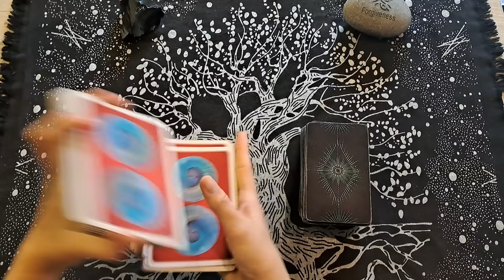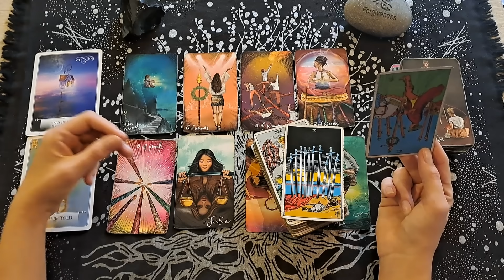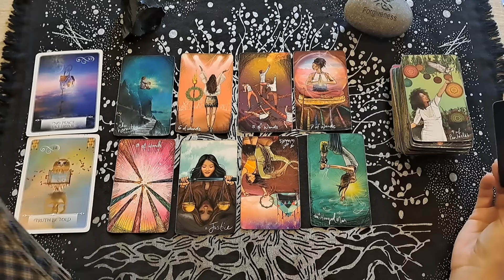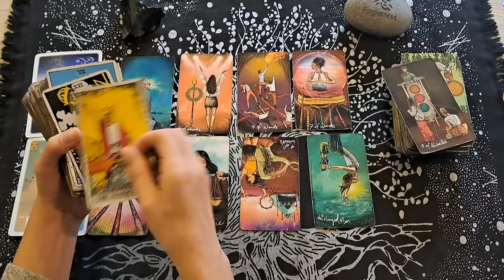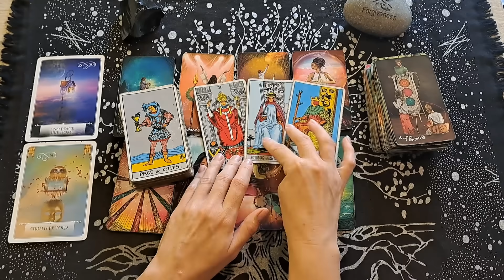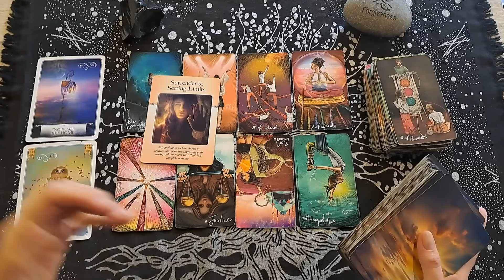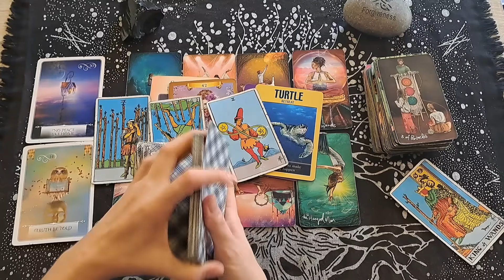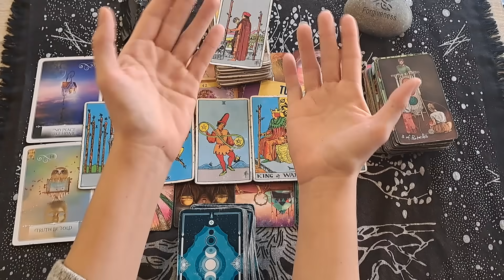CAPRICORN/ CONGRATULATIONS! A HUGE OPPORTUNITY IS COMING YOUR WAY AND YOU GOTTA FOLLOW YOUR HEART!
Welcome to The Tarot Room for Saggies and Cappies. My name is Robyn and I am Capricorn Venus and South Node.

These are general readings and may not resonate with everyone who watches it. I hope there is a message for you if you are guided to this video.